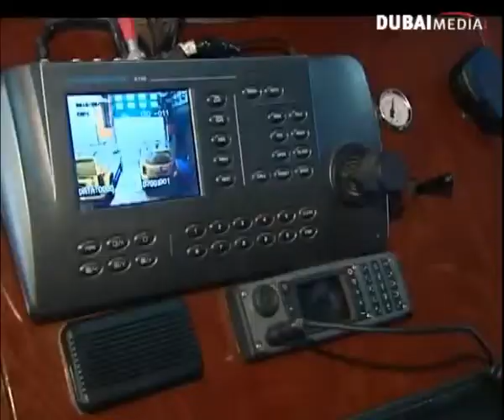Matrooshi Interview Dubai TV